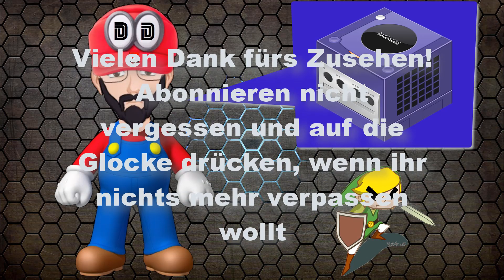🏗 SUPER MARIO MAKER 🏗 - Wii U - Part 13 - Lucky Boy - PhönixBofs - Beispiel-Level #04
Let´s Play - 🏗 SUPER MARIO MAKER 🏗 - Wii U - Part 13 - Lucky Boy - PhönixBofs - Beispiel-Level #04 - HD - 1080p - 60 FPS - Deutsch
Titel: Super Mario Maker
System: Wii U
Genre: 2D Jump´n Run
Erscheinungsjahr: 2015
Publisher: Nintendo

Viel Spaß!